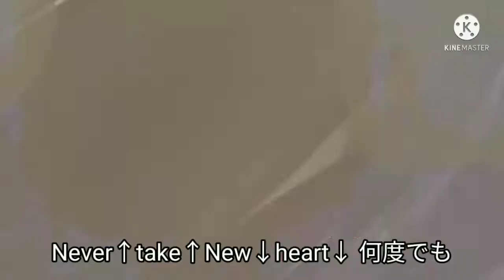最悪な東名高速道路全通記念日を過ごしてしまったキーボードクラッシャー ばーじょん2.0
ばーじょん1.0からの視聴をおすすめします。

ゆに（ミュークルドリーミー）、アブネス（ネプテューヌ）、サトシ（ポケモン）、宮下愛久々の登場！
他にも池谷旋風【つむじ】様の好きなキャラが複数久々の登場！
誕生日の雁淵ひかり再び登場！

今回は、池谷旋風【つむじ】様とのコラボ回です！誰が出るかは始まってからのお楽しみ！（概要欄のアーチャー（ディスガイア）は確定）

⚠エロ、地獄絵図注意⚠

パーティー会場破壊作戦が失敗に終わったフェンリルはアーチャー（ディスガイア）たちと雁淵ひかりに危険な誕生日プレゼントを送るのだが…

使用BGM
White tiger（魔界戦記ディスガイア2）
Make the hell（魔界戦記ディスガイア4）